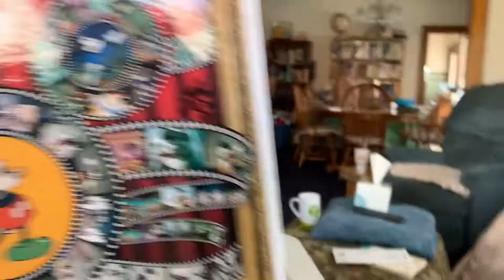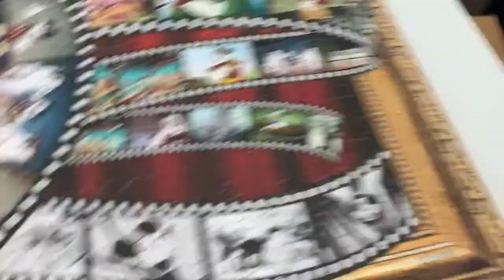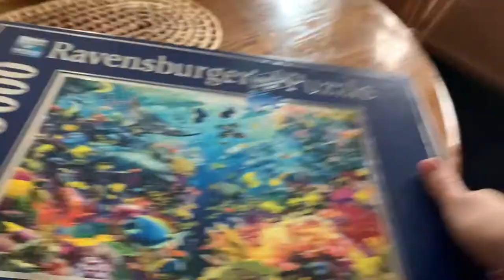PUZZLES BIG AND SMALL | VLOG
Vlogging during this time is strange because going out and doing things is not recommended but I am not sure how long I can find fun things to do while being stuck inside...hmm

WHO I AM WITH:
Dan (Husband)